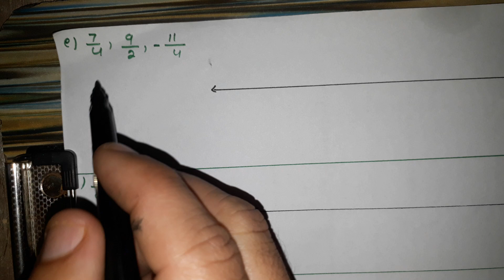7th-Math-Unit-2-Ex-2.1 Q2 (part 4)(Afaq Sun Series)